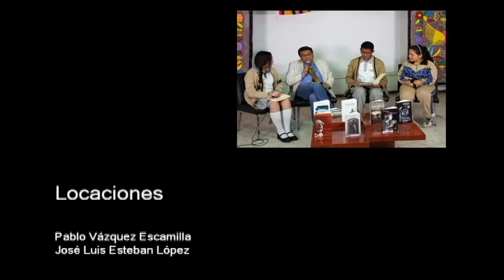20180508-CE1718/Serie 1/11 ESPECIAL/Concurso Interpretación Himno Nacional 2018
Programa especial. Presentación. Concurso de interpretación de Hinmo nacional 2018. Fecha de emisión: 08 de mayo de 2018. Este y otros programas los puedes ver Este y otros programas los puedes ver Producciones con fines educativos para secundarias técnicas en la CDMX, México.